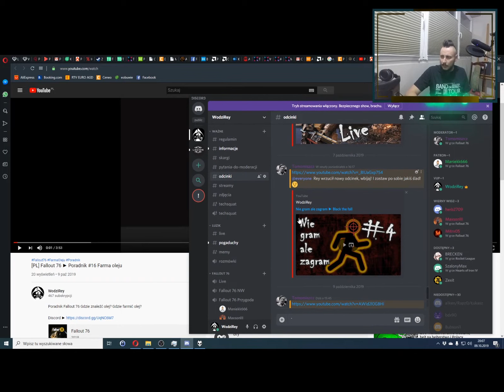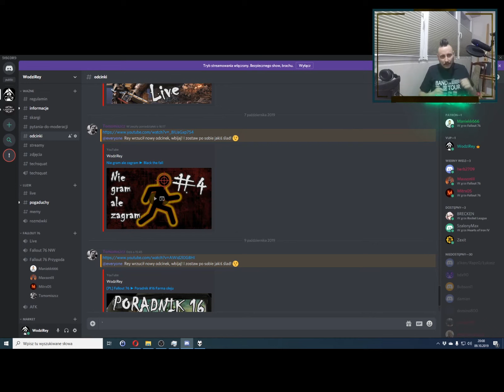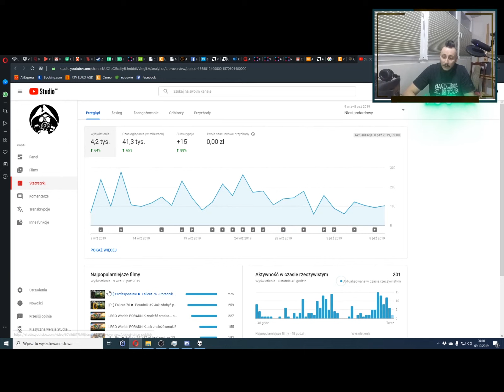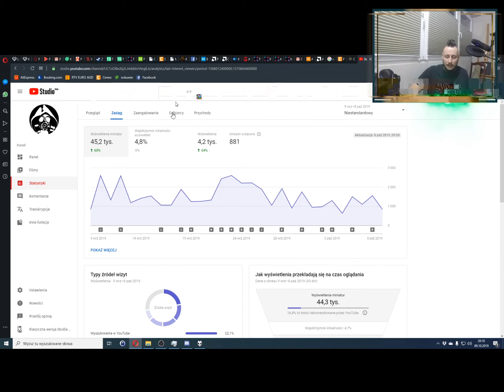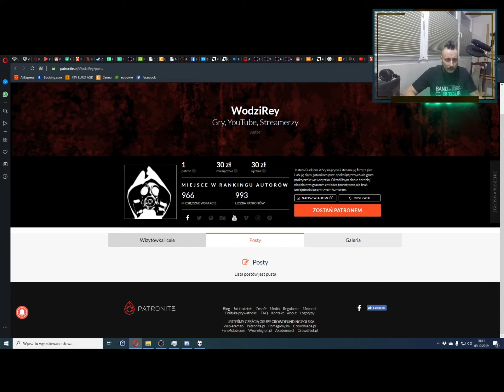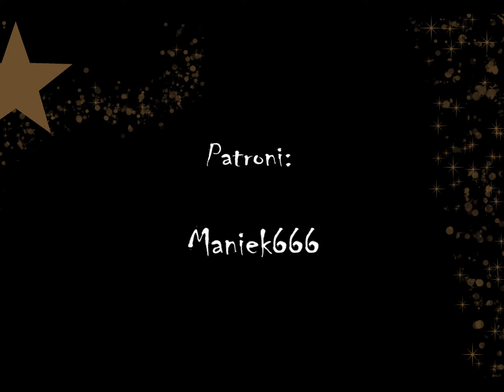[Vlog] Podsumowanie września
Vlog podsumowujący co się zmieniło na kanale przez wrzesień.
Patroni mają dostęp do tego filmu przynajmniej 24 godziny wcześniej

Jeśli chcesz wspomóc moją twórczość dotacją
Dziękuję za każdą formę wsparcia